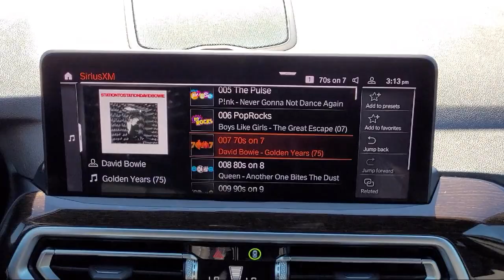2022 BMW X3 Walnut Creek Berkeley Oakland Fairfield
2022 BMW X3 Stock Number: N9K14402G Vin:5UX53DP09N9K14402.